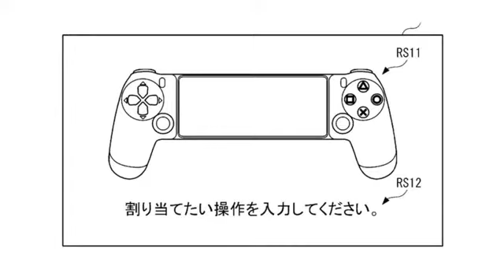News Nov 29th 2021 12:05 pm 1660 2021 2022 2042 3050 worst-rated VG247 Huawei With December: NDTV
NDTV News \r\n Pocket-lint \n Tom's Guide \n iMore TweakTown YouTube YouTube Macworld Wired Powered by NewsApi.org